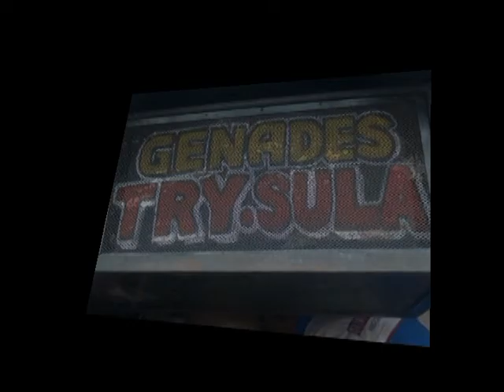SEXSI SINGA DANGDUT GENADES TRY SULA DSN.LABANSARI DS. JATIBARU KEC. CIASEM - SUBANG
Lokasi: Perhajatan Bp. Emen / Ibu.Uum
Tempat Dsn. Labansari Ds. Jatibaru Kec. Ciasem - Subang
Contact Person KEN'S production Jatiroke
                    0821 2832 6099 - W 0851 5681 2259